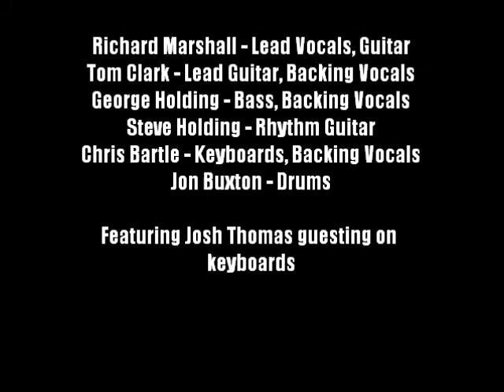The Rock Doctors Oxford - Comfortably Numb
The Rock Doctors performing "Comfortably Numb" at The Highfield Club, Bicester. (Featuring Josh Thomas guesting on keyboards)

The Rock Doctors
Richard Marshall - Lead Vocals, Guitar
Tom Clark - Lead Guitar, Backing Vocals
George Holding - Bass, Backing Vocals
Steve Holding - Rhythm Guitar
Chris Bartle - Keyboards, Backing Vocals
Jon Buxton - Drums